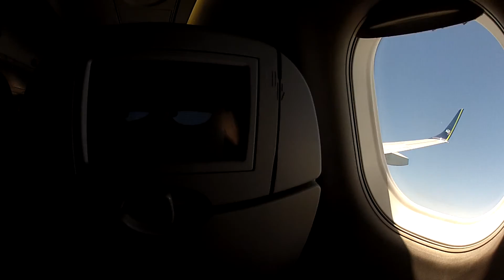Pouso no Aeroporto Internacional Luis Eduardo Magalhães Cidade Salvador Bahia